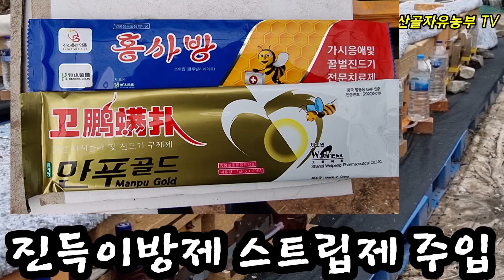꿀벌화분들어올땐 꿀벌먹이없으면안됩니다